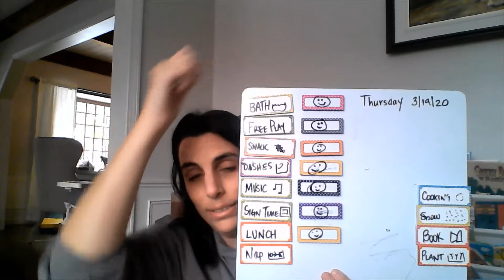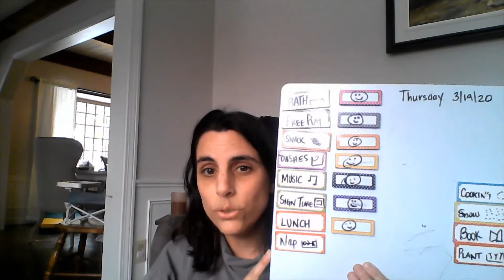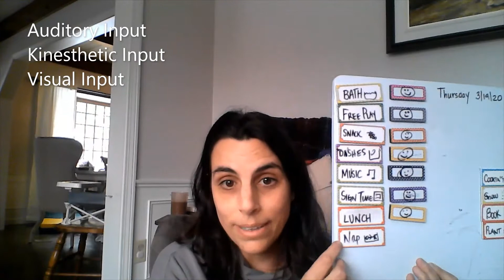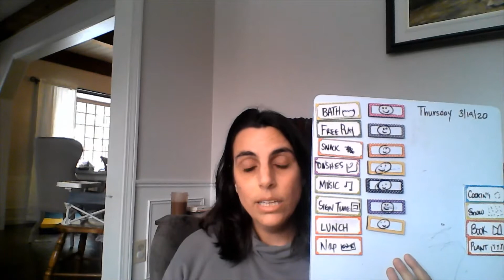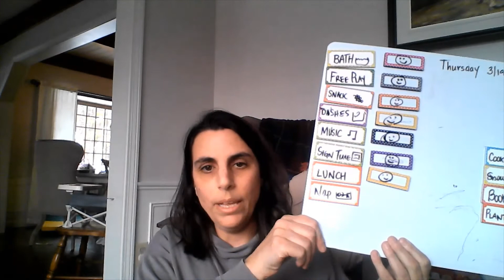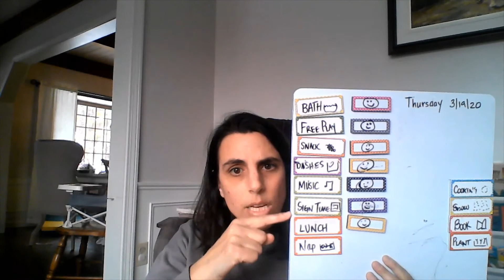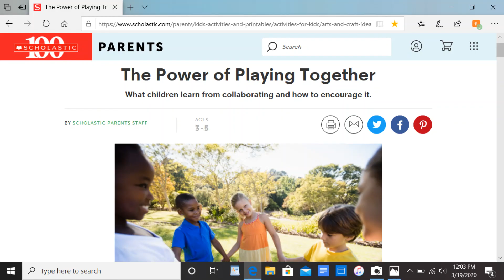Home with Kids 0-5 Years OId: The Power of a Plan!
A Plan is very different than a Schedule.

Listen to hear how one fits into the other as transition technique and what skills your child learns by using mini-plans.

Copy and Paste this link into your browser for a great read on cooperative play and a comprehensive list of activities!